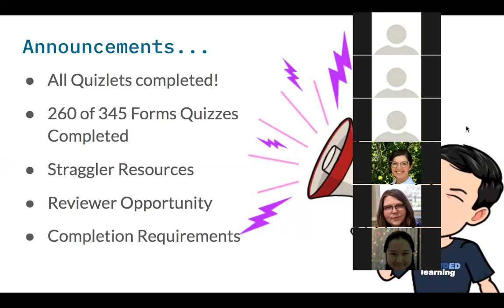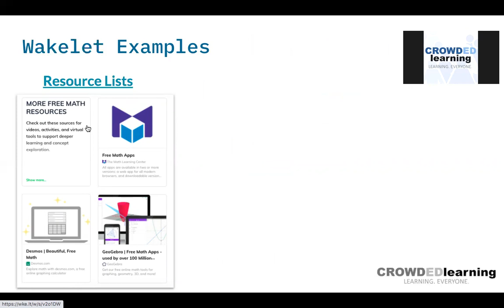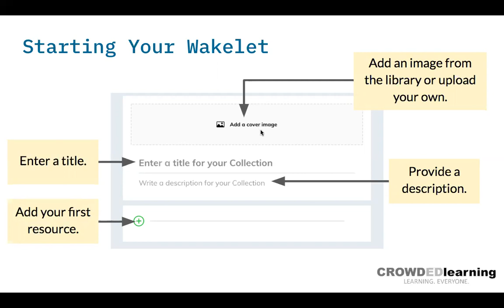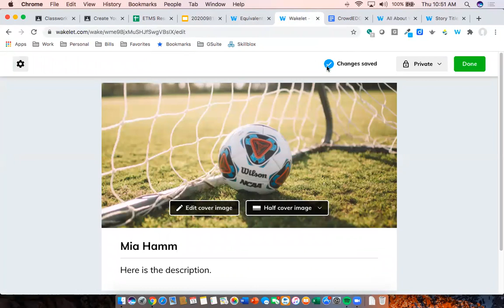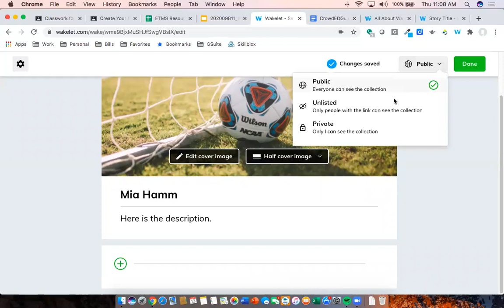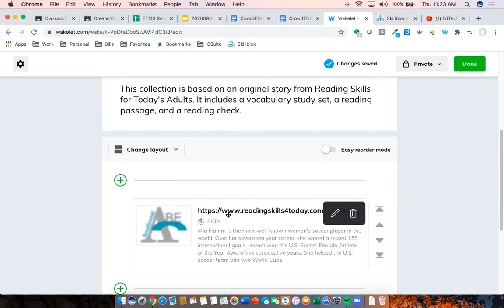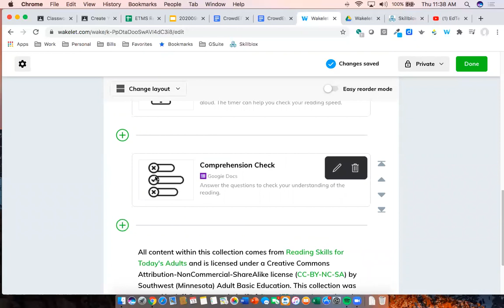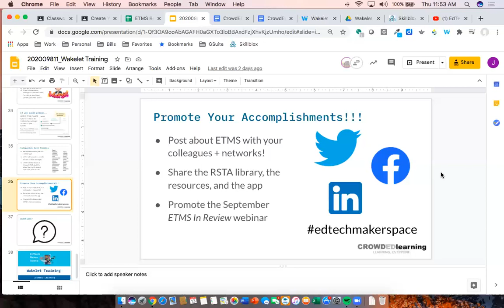EdTech Maker Space Summer 2020 Cohort—Wakelet Training